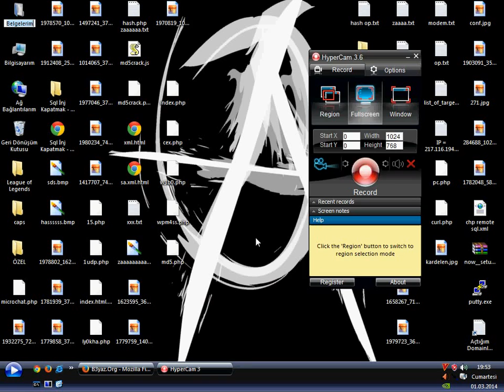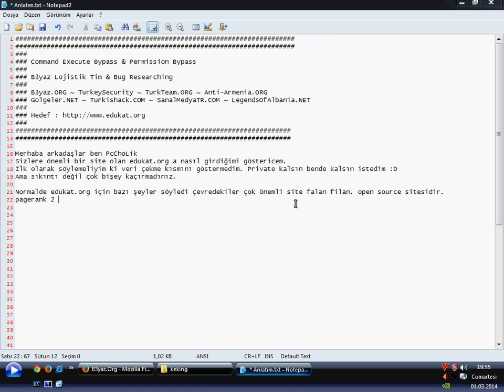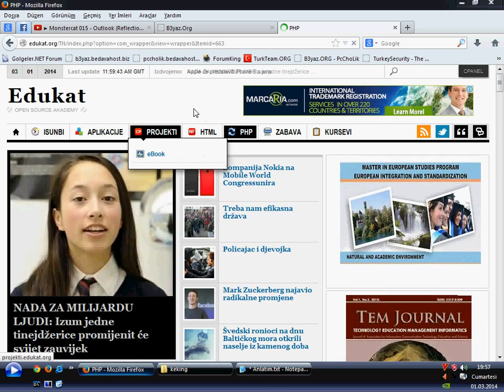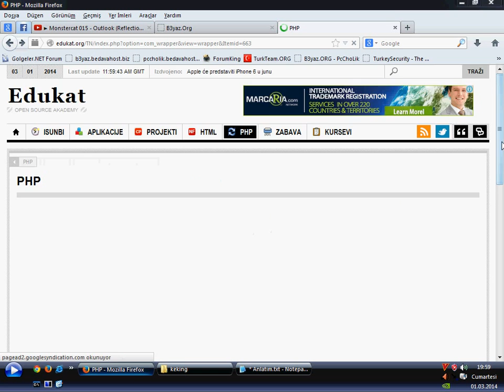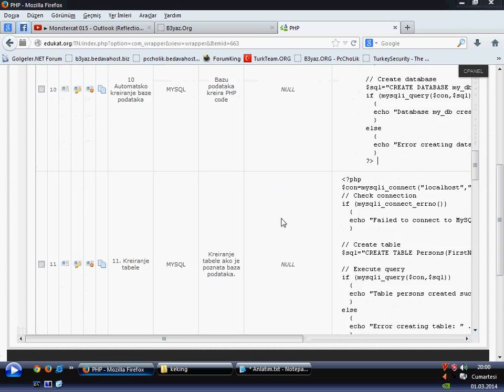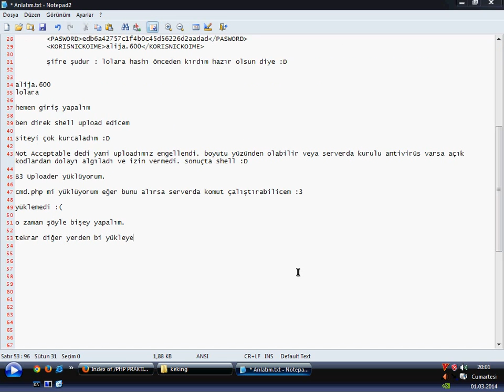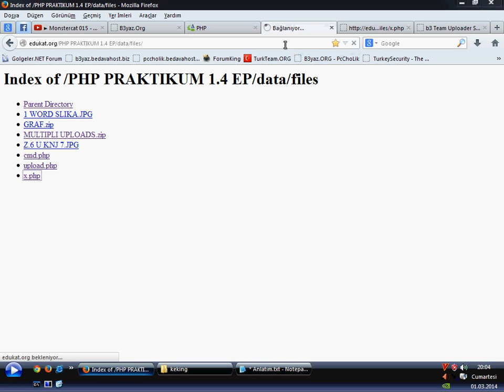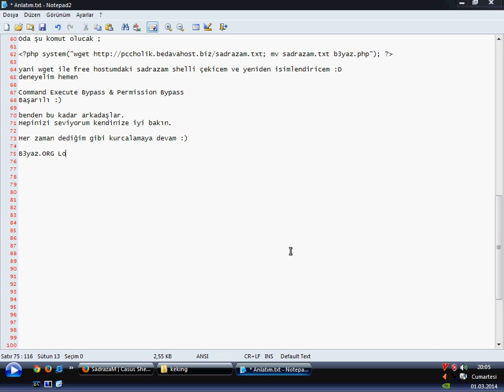Command Execute Bypass & Permission Bypass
Command Execute Bypass & Permission Bypass Anlatımı